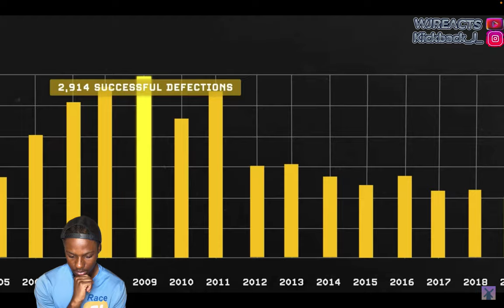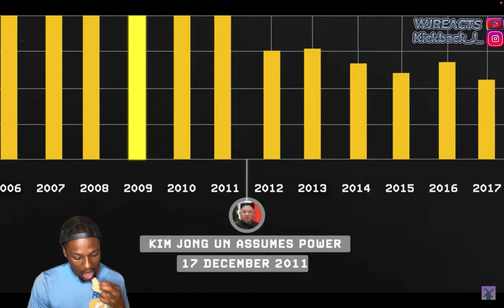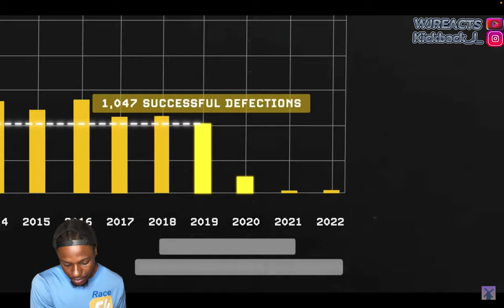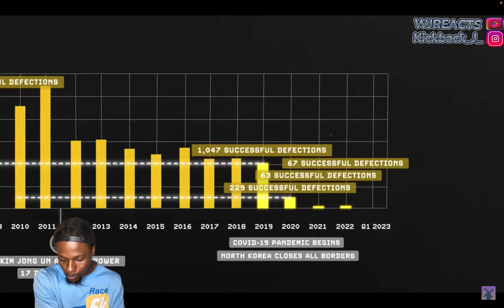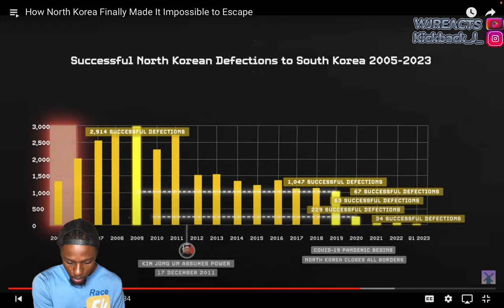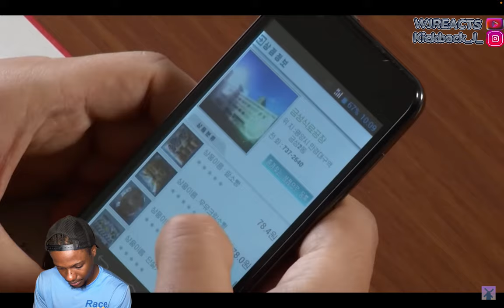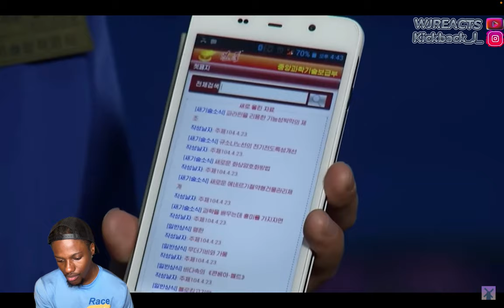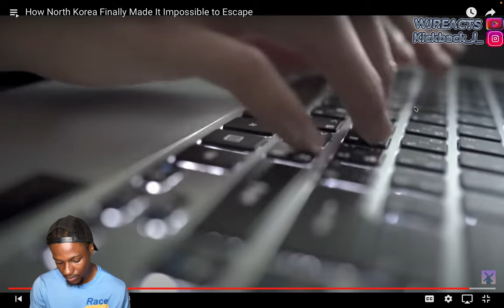WJREACTS To| How North Korea Finally Made It Impossible to Escape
Welcome back to another reaction WJGANG and todays reaction i am reacting to How North Korea Finally Made It Impossible to Escape. If you been enjoying these reactions smash that like button share the video and subscribe for more videos I appreciate all the support yall showing me on the road to 5k subscribers
Now make sure yall don’t skip no parts and enjoy the reaction.